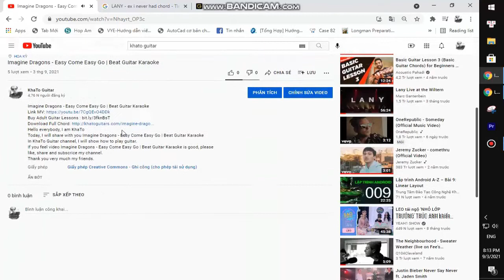Gracie Abrams - Rockland | Beat Guitar Karaoke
Thank you very much my friends. Gracie Abrams - Rockland | Beat Guitar Karaoke
Today, I will share with you Gracie Abrams - Rockland | Beat Guitar Karaoke